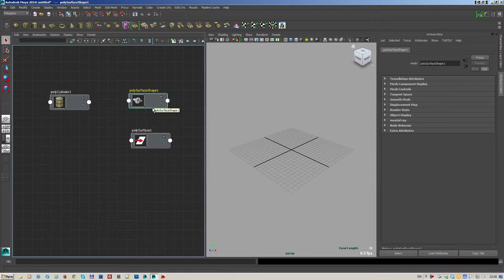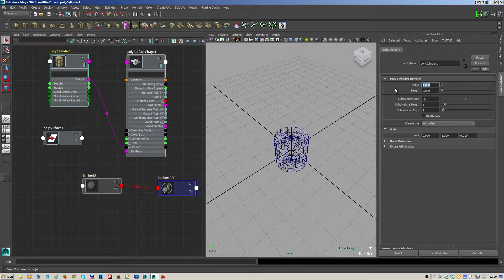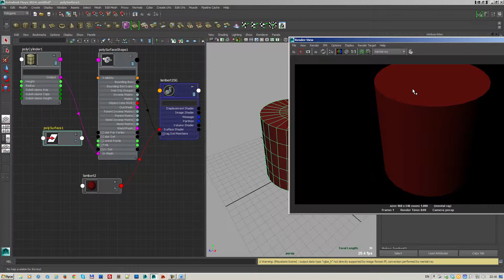Введение в Autodesk Maya: создание объекта с помощью Node Editor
Пример создания простого полигонального примитива с помощью редактора узлов - Node Editor. Настройка рабочего пространства Autodesk Maya.